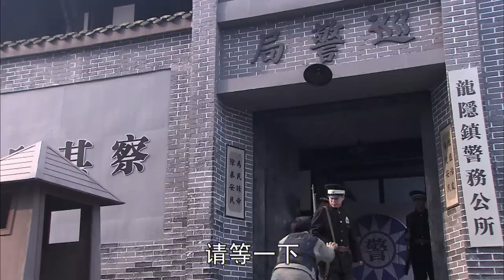江山谋 51（钟汉良，刘恺威，吕一，杨蕊）中国经典古装传奇电视连续剧